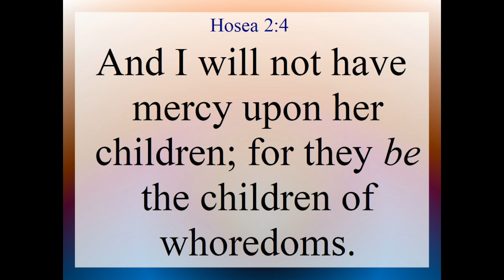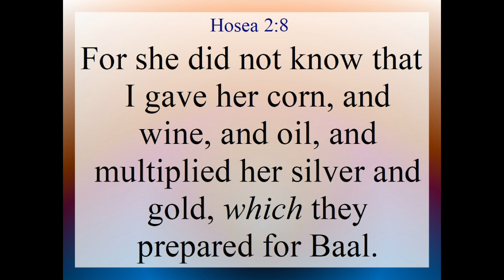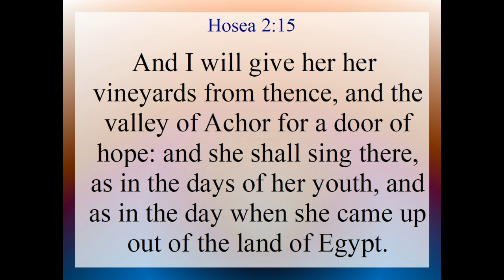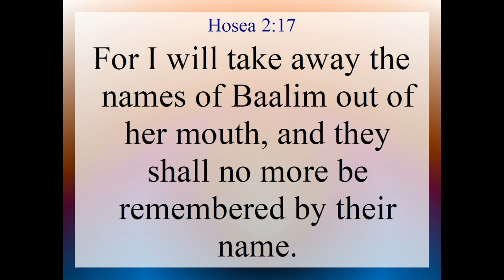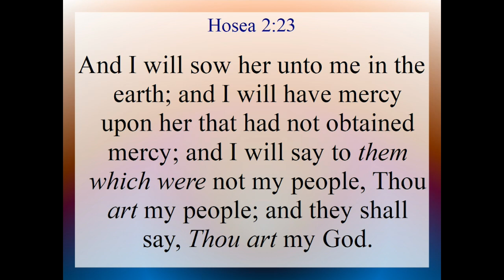Hos 2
Hosea 2. Text and Audio is from the King James Version of the Holy Bible.